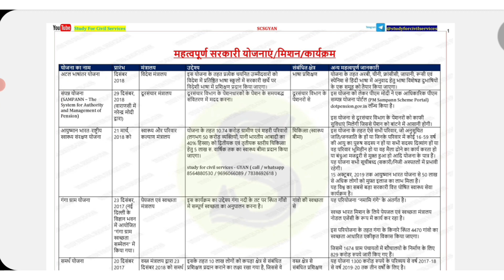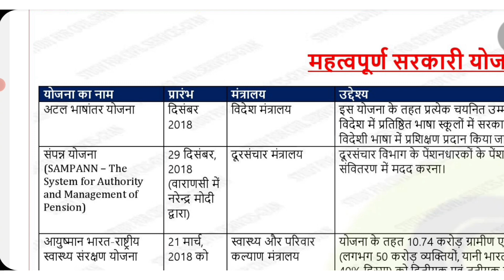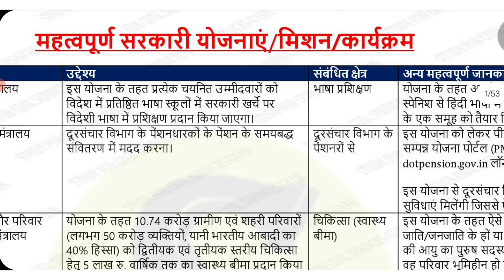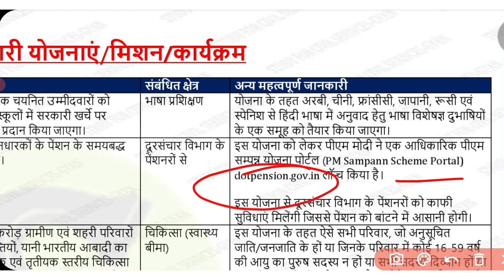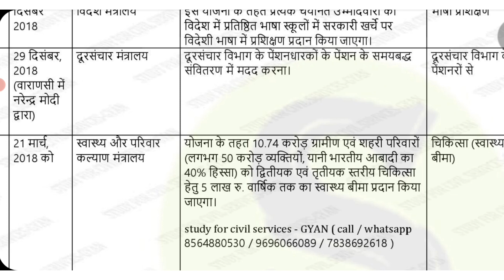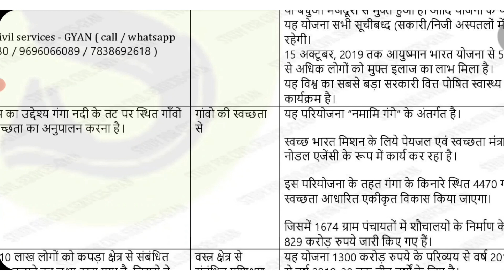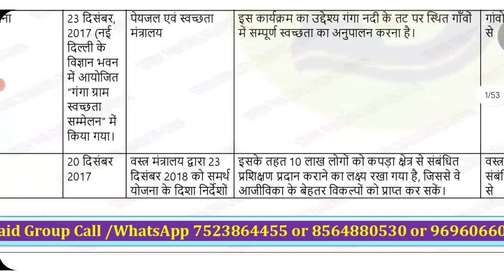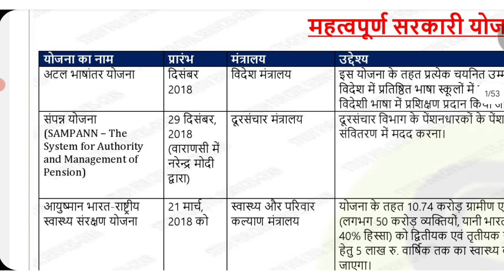important schemes | government schemes | uppsc pre 2023| uppsc ro aro| beo